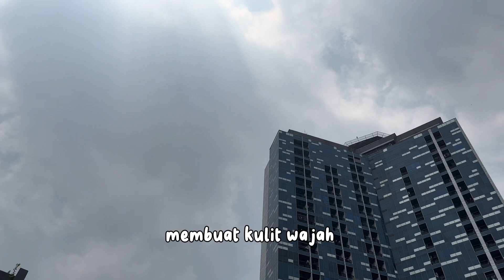Glow And Repair Lunara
Kulit Cantik, Sehat, dan Bercahaya dengan Lunara Skincare

Permasalahan kulit wajah emang bikin
keseharian jadigak nyaman dan kurang pede.
Apalagi kalo banyak noda bekas jerawat
yang ganggu penampilan.
Gak bangettt😭

Lunara hadir dengan skincare series
"Glow and Repair"

yang dapat mengatasi segala permasalahan kulit kamu.
Dengan penggunaan Lunara Perfection Brightening Day Cream,
Night Cream dan Moisturizer secara rutin,
serta bersihkan wajah dengan
Lunara Bubble wash. Bekas jerawat,
flek hitam, kulit kusam & penuaan dini gaakan
deketin kamu lagi deh!🤩